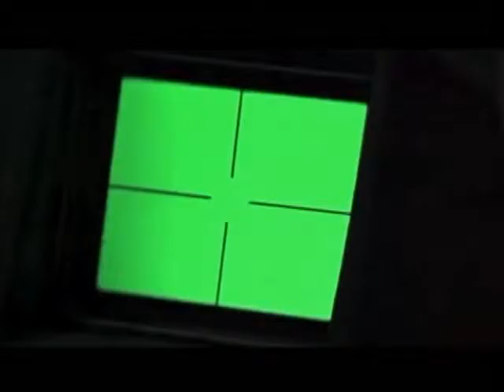DETETIVE MILTON SILVEIRA / DIA DO DETETIVE 2014.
Publicado em 6 de agosto de 2014 - Sessão Solene ao Dia do Detetive Particular - TV Câmara - 06/08/2014 - Mário Covas Neto.

ATUALMENTE O ÚNICO DETETIVE PARTICULAR BRASILEIRO COM PREMIAÇÕES NO EXTERIOR.
Somos especialistas em investigações particulares em vários segmentos. Temos soluções que irão lhe surpreender. Nosso diferencial, frente às outras agências de investigação presentes no mercado, está na eficiência de nossos equipamentos, com mais de 3 décadas atuamos em outras regiões do Brasil.
Atuamos a vários anos no mercado investigativo, com colaboradores no Brasil e exterior. Garantimos com toda a certeza que o nosso trabalho possui sigilo total e absoluto.
Então faço uma pergunta: QUANTO PAGAR POR UMA RESPOSTA QUE NÃO TEM?
Se você procura um profissional capacitado, com anos de experiência, para lhe ouvir e orientar da melhor forma, você está no lugar certo.

Nosso propósito é ajudar a resolver seu problema que tanto está tirando seu sossego.
Antes solicitar um atendimento ao Detetive Particular, verifique detalhadamente a sua qualificação profissional para não cair em GOLPES.